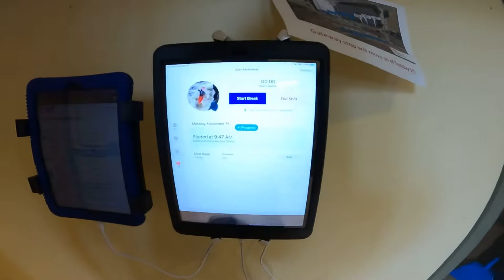Big Brown Trout Creek Dawn Patrol 11/15 ft. Project Pat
Getting up early for the goods. 2.9 on bottom stick.